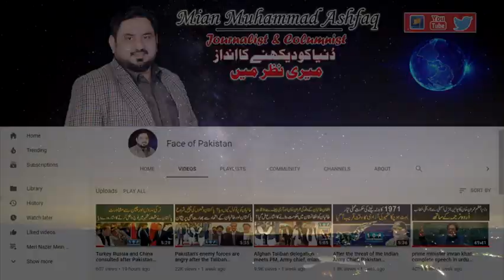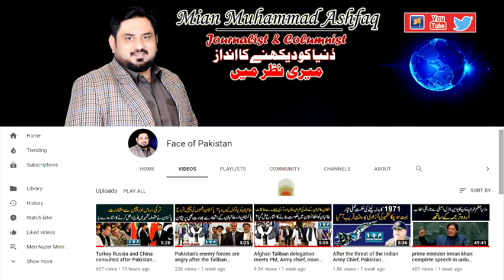History of Ertugrul Gazi l Resurrection Ertugrul l Dirilis Ertugrul in urdu ll Mian Muhammad Ashfaq,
Why West is having problem with drama ertugrul ll Dirilis Ertugrul in urdu ll Mian Muhammad Ashfaq,

indian ll indian anchor fight ll indian anchor fight with muslims leders  Mian Muhammad Ashfaq Anlay

news update pakistan ll News updates today pakistan,  Mian Muhammad Ashfaq, Anlaysis

جیو نیوز کے بعد حقیقت ٹی وی کا ڈون فال بھی شروع
دنیا پر تنقید کرنے والا اپنے اُوپر تنقید برداشت نہیں کرتا
حققیت ٹی وی چاہتا کیا ھے؟
تفصیلات اس وڈیوز میں👆

pm Imran Khan's political move, Mian Muhammad Ashfaq Anlaysis